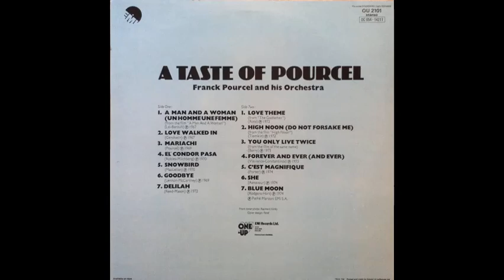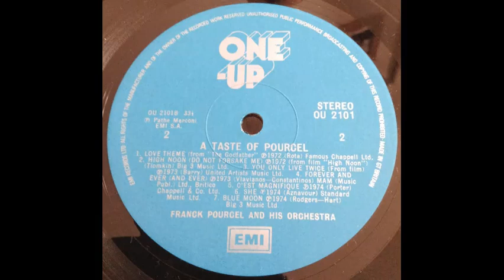Franck Pourcel & His Orchestra - Love Walked In [1967]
Track 2 of 14, from the compilation album "A Taste Of Pourcel".